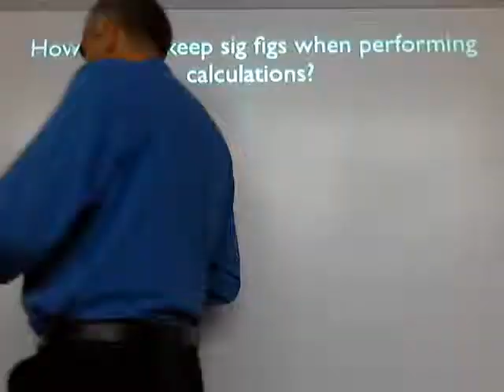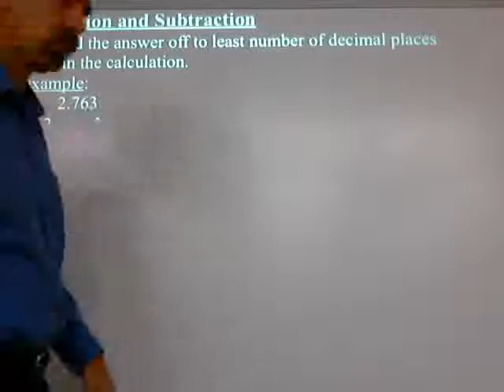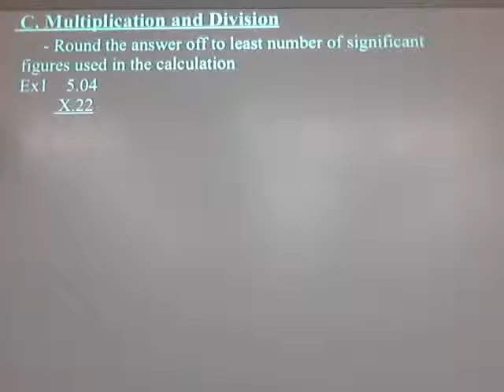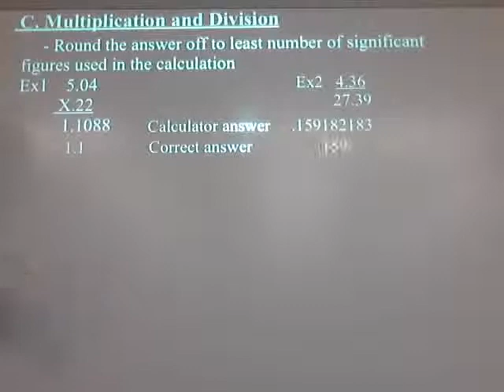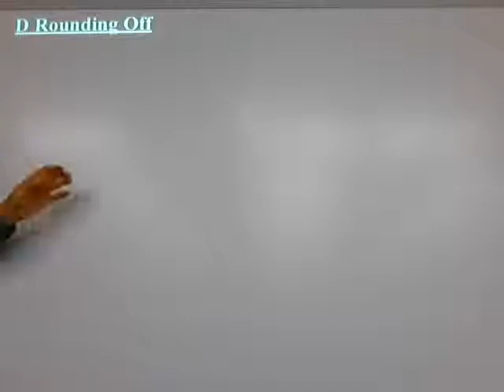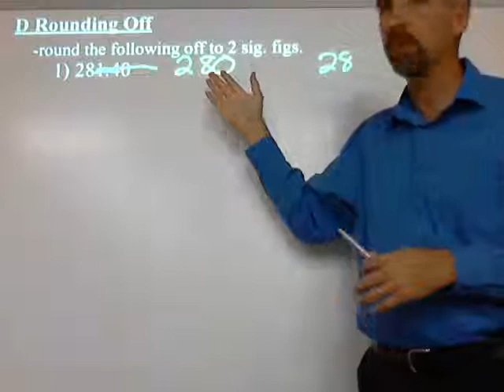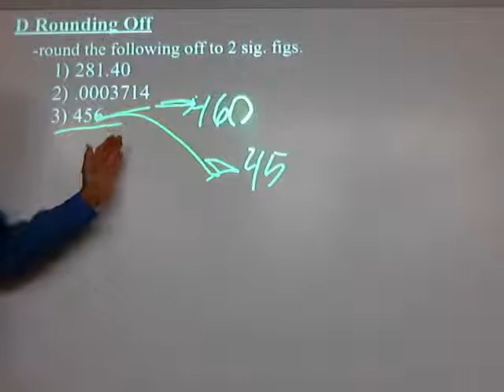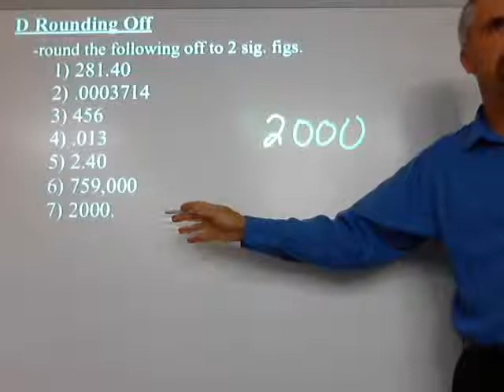Ch.2.3c-Calculations with Sig Figs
How are sig figs kept when performing calculations?